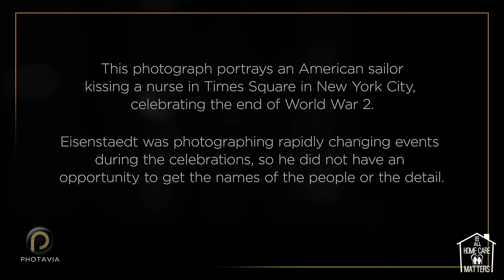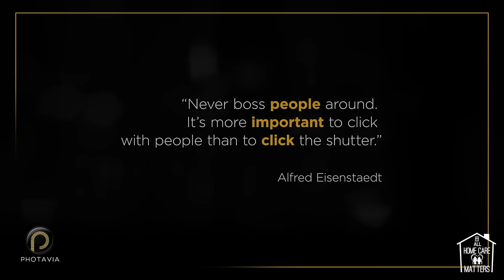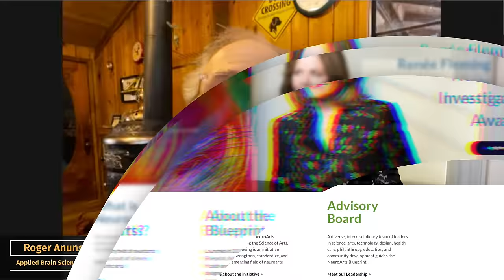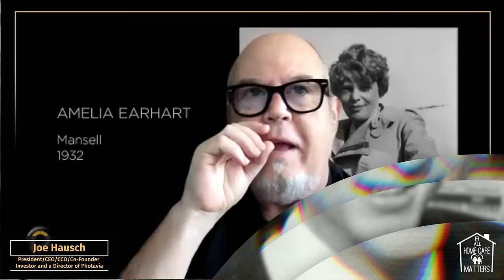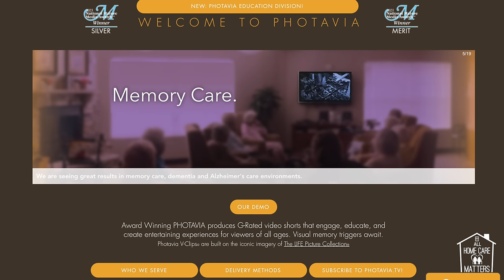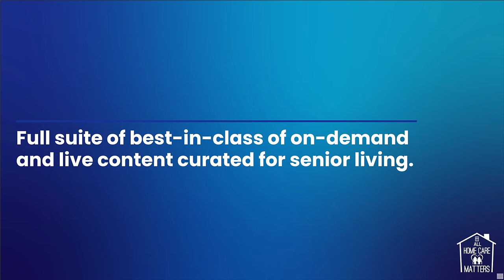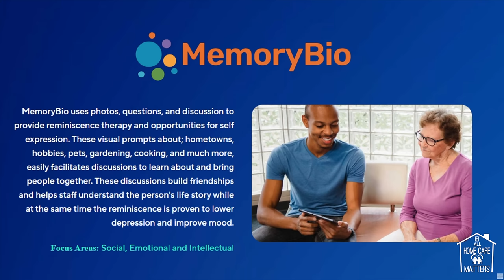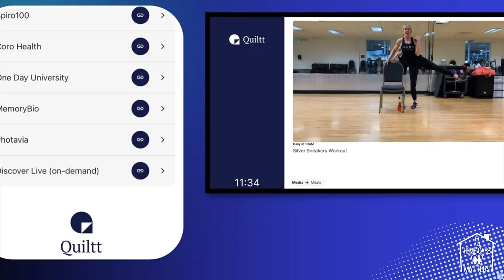Discover PHOTAVIA & More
All Home Care Matters was honored to welcome back the team from PHOTAVIA and Lori Snow from Spiro100.

Joe Hausch is President/CEO/CCO/Co-Founder, Investor and a Director. He has been part of day-to-day operations since 2014, raising funding, building a team and evaluating all opportunities in order to maintain controlled growth and profit expectations. He also owns and manages Hausch Design Agency specializing in building brands. Entrepreneur, Inventor, Artist, Designer, Musician; Joe has been doing Strategic/Creative Services for start-ups, small businesses and consulting not-for-profit organizations in Wisconsin since 1984.

Clients have included NFL HOF QB Brett Favre to Bemis Corporation. Penfield Children’s Center to PHOTAVIA. As CEO/CCO he oversees PHOTAVIA’s day-to-day operations, maintaining awareness, and the shaping of its external and internal landscape. Joe has helped build over 500 brands, from startup to Fortune 500 and has personally been a vested part of 6 startups to date.

A successful career spent building healthcare strategies, launching impactful technology solutions, and growing diverse senior living businesses. Has strong entrepreneurial acumen and business development skills which led to partnerships with in-home care providers and senior living communities nationally.

Roger Anunsen is a former trial attorney who, for over two decades, has been breaking new Applied Brain Science ground in higher education and by designing and testing non-pharmaceutical cognitive interventions.   From 2011 to 2022, Roger taught college neuroscience courses based on two textbooks that he co-authored, The Aging Mind and Cognitive Activity Design.

After 11 years, Roger stepped away from teaching and is now dedicating his time to research with companies such as PHOTAVIA.

Lori Snow is the VP of Strategic Partnerships.

About PHOTAVIA:

PHOTAVIA is a unique video content company.

We are time travelers. We are movie makers with purpose. PHOTAVIA creates all-inclusive short video experiences via art/photography, part video/musical experience, part education and part history.

Science:
We follow the science that shows pleasant thoughts invoked by visual memory triggers can be of therapeutic benefit to individuals, caregivers and families dealing with dementia, Alzheimer’s, and PTSD, among others.

Art:
Our lifelong learning tools that we are developing continuously can reduce anxiety and stress, create reminiscence, and ignite inter-generational conversations with "art that triggers memories”.

Edutainment:
Our unique licensing agreements and focus on the The LIFE Picture Collection™ and photos from LIFE Magazine provides incredible iconic content for our G-Rated short two-minute programs that engage, educate and enhance environments. We create Reminisce with Relevance.

Cognitive Enhancement and Engagement Tool:
With the specific cognitive benefits of Photo Reminiscence Therapy through all of our programming, we are perfect for seniors in any continuum of care, great in discovery meetings, important for families and extremely good for many living with Dementia or Alzheimer’s.

We can harness the power to Reminisce and there are so many positive health outcomes being discovered every day. In our recent “new world” presentations of new programs with various clients and communities, we are experiencing the Health & Social Benefits of Reminiscing with Relevance™ in realtime. We watch better living through imagery happen every day.

We’re changing caregiving and lives.

About Spiro100:

Spiro100 is an innovative video streaming fitness & wellness program for seniors. Developed by a national award-winning program director for retirement communities, Spiro100 boasts the largest original library of senior wellness classes in the world and adds new classes every month.

Our 100+ classes are categorized by mind, body, and spirit, and are searchable by activity level, ranging from fully seated to advanced.

Over 30 classes are appropriate for use in Memory Care.

Spiro100 is committed to helping every senior live their best life at every age and is available through senior living communities or in the home.

or

SOUNDSTRIPE:
ZIQMRWTDRJENPKQU